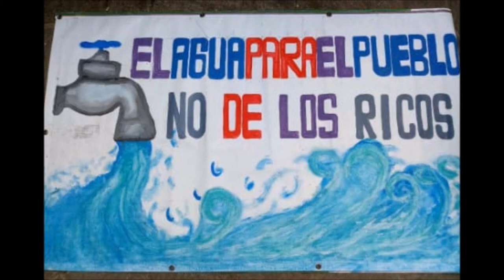(AUDIO) Allan Astorga en Radio Machete 12 de diciembre 2017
(AUDIO) RepiticiónMachetera Entrevista a Allan Astorga, catedrático de la Universidad de Costa Rica
¿Y la viabilidad ambiental del acueducto Sardinal-El Coco-Ocotal?